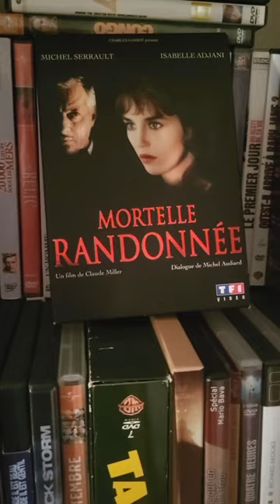Film à voir sous la couette : Mortelle randonnée de Claude Miller